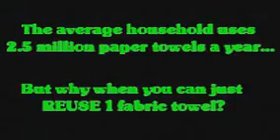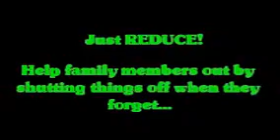The Rights and Wrongs About Going Green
This video displays the rights and wrongs of simply things people do in everyday tasks.